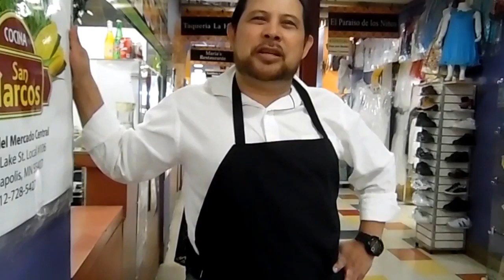Salvadoreño emprendedor don Emilio en usa.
desde Minneapolis Minesota otro latino que se esfuerza dia a dia por el exito en usa.